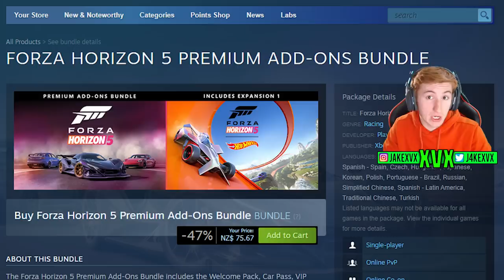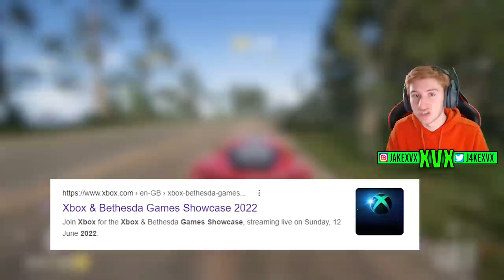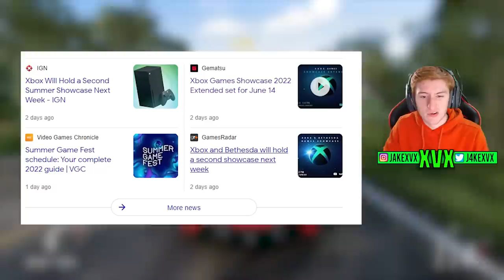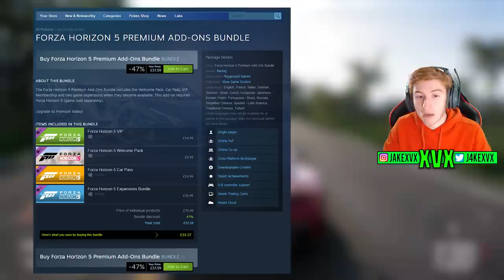Forza Horizon 5 - NEW Hot Wheels Expansion LEAKED! *Huge Leak*